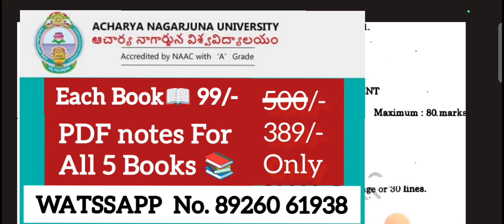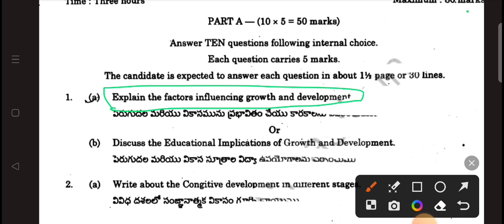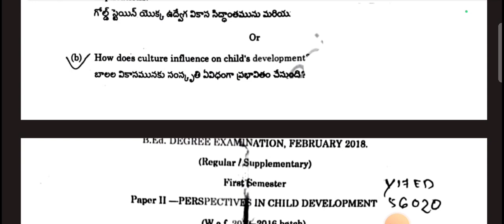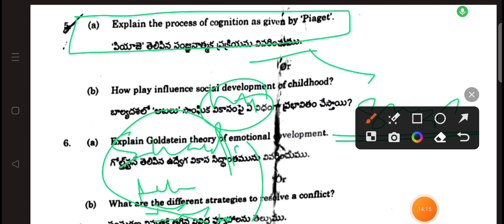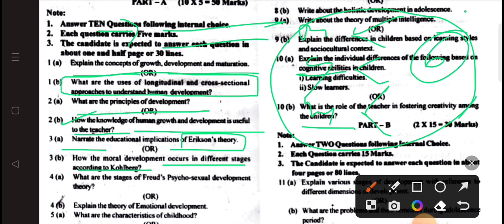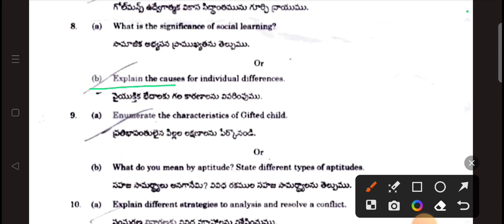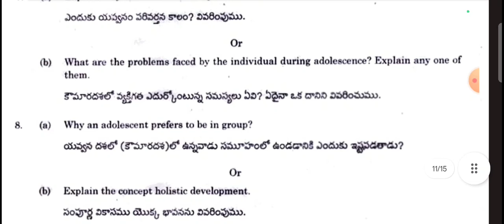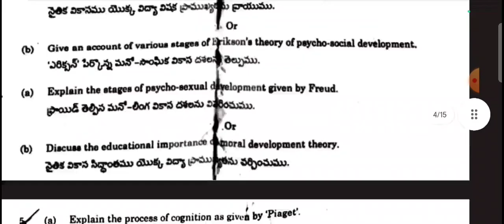1st semester ll Previous year Question❓ ll Perspective in child development ll ANU B.Ed ll one shot